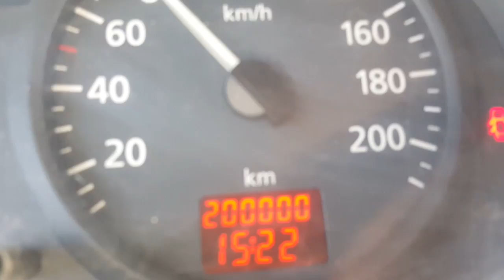Road n' kite Maroc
Video de l'aller retour Tanger-Dakhla / Dakhla/Tanger